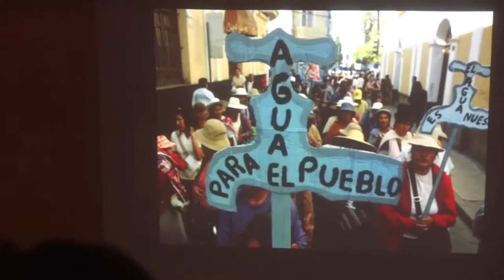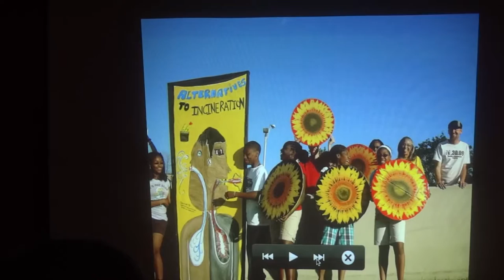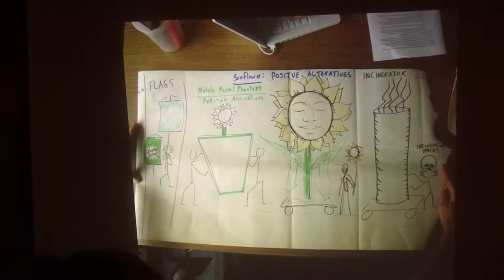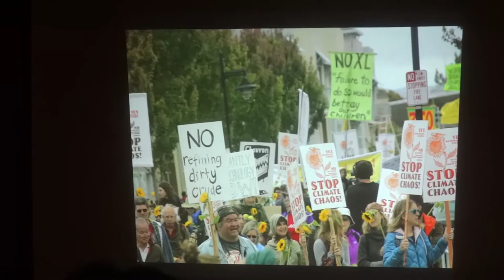Arts Organizing for Climate Justice, Solnit in Maine,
This is a short clip of some of the most fun moments of the USM workshop, Part 1. HD test upload.